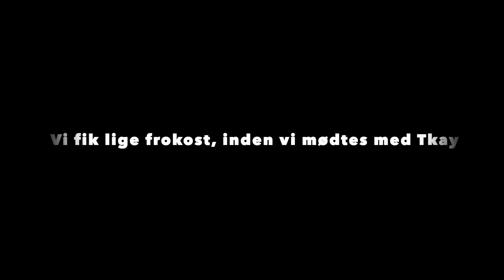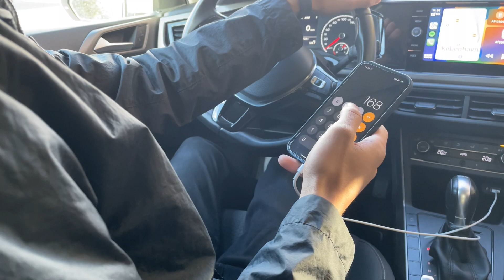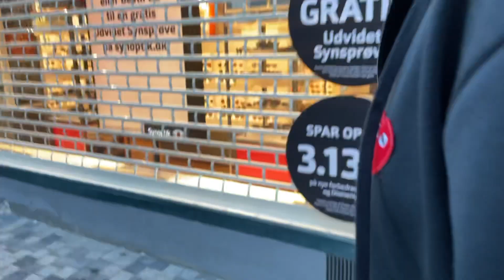VI DRIPCHECKER DK'S STØRSTE PRANKSTER. METTE FREDERIKSEN??? VLOG 2